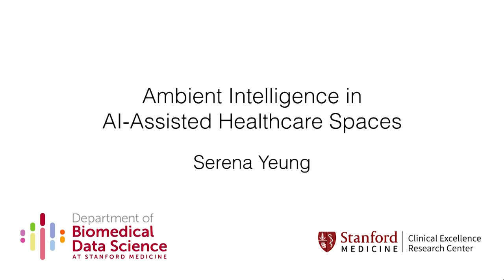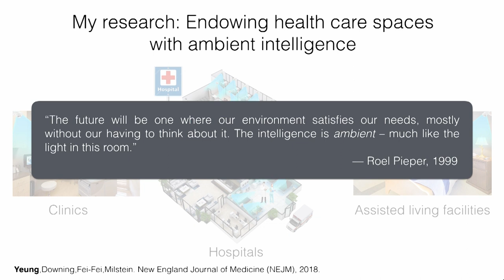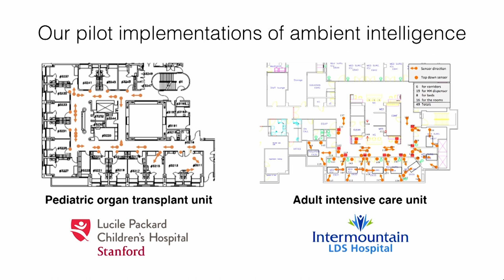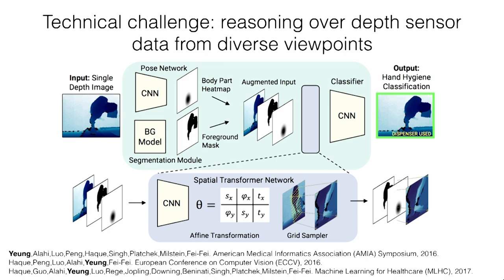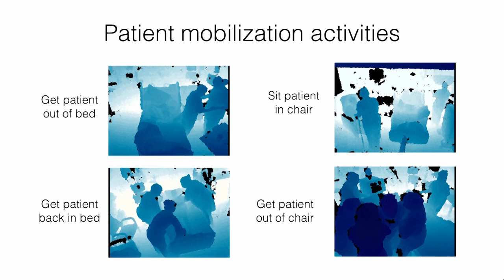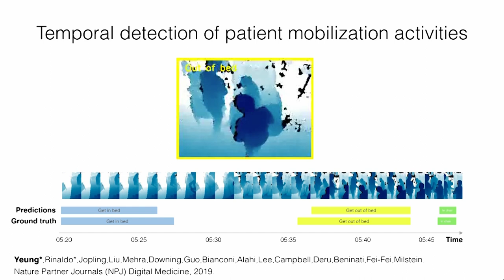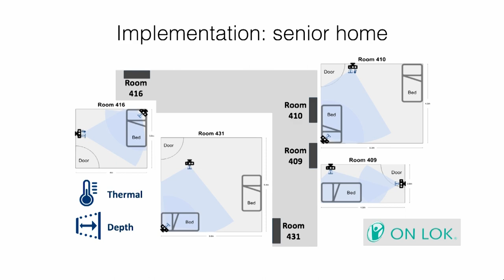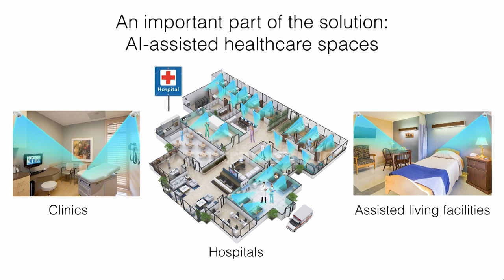Serena Yeung, Harvard-Stanford - 2019 Stanford Medicine Big Data | Precision Health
Serena Yeung, PhD, of Harvard with a Stanford appointment fall 2019, spoke on a panel about artificial intelligence in the clinic.